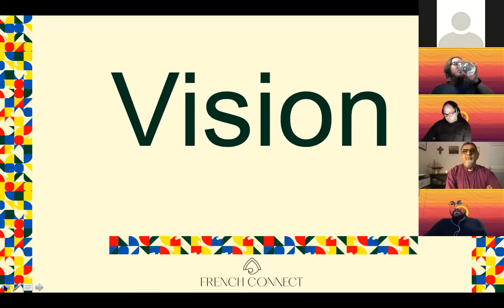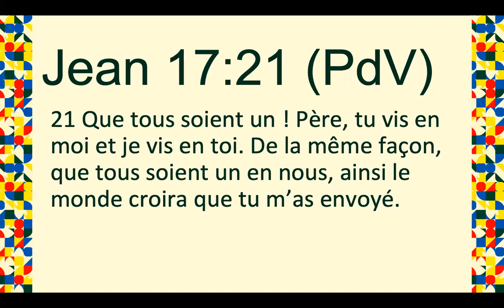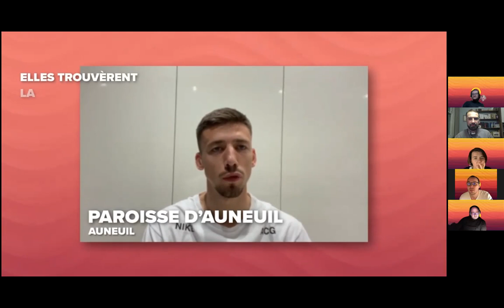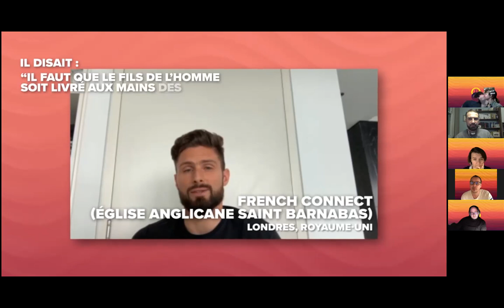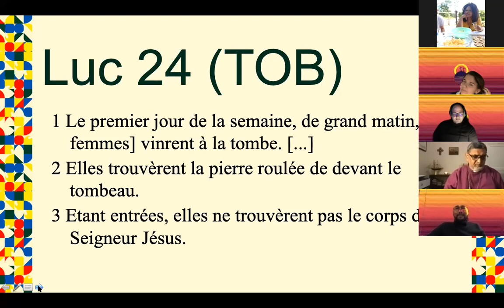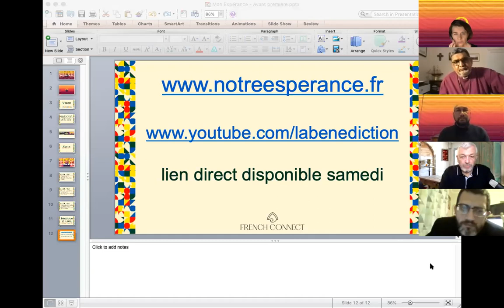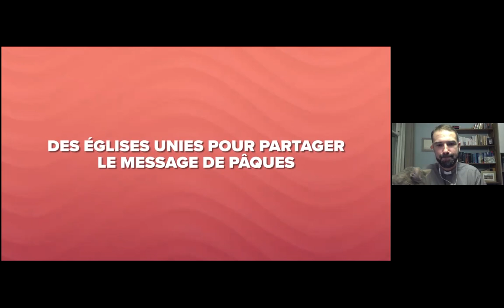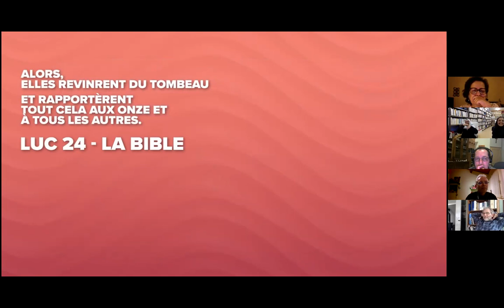Chant « Notre Espérance » - Soirée de lancement et de prière